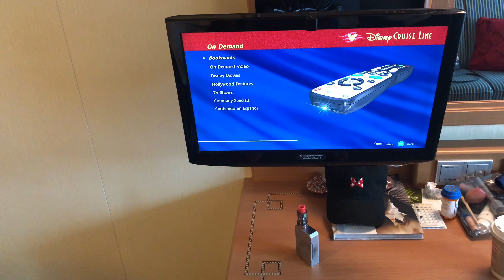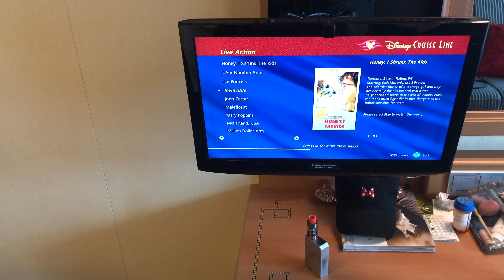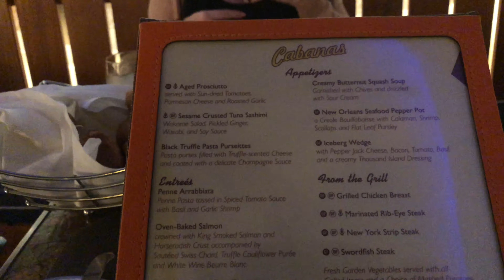Disney Cruise Vlog Day 2 | Disney Dream | Nassau Bahamas | Pirate Night & Fireworks at Sea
Ahoy and welcome to day 2 of our first Land and Sea adventure!

Today we port in Nassau, the capitol of The Bahamas!

It was 'Pirate Night' so we even got some free bandannas to dress the part!

Finally we watch the night time fireworks at sea!